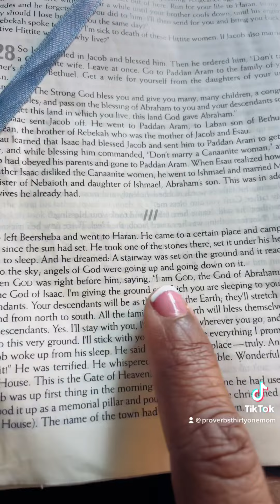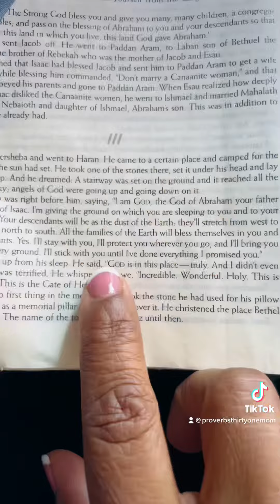Here Is Holy 🙏🏾 bibledevotion Genesis 28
Jacob finds a spot in the wilderness and proclaims it as Holy because it’s where God visited him in a dream. 🙏🏾